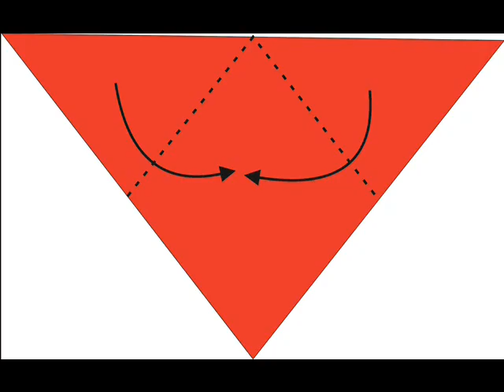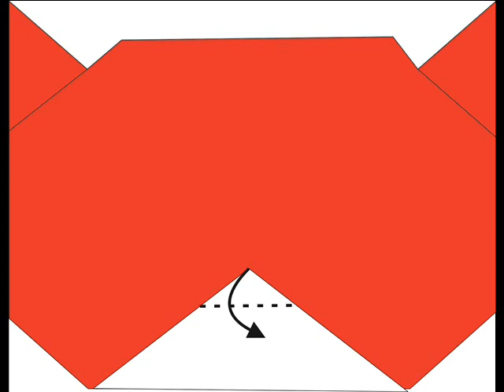Cara Membuat Origami Harimau II How To Make Tiger Origami